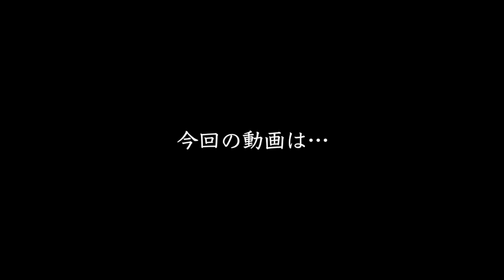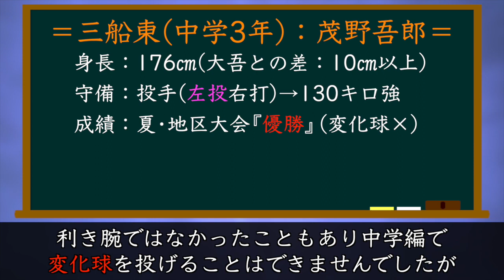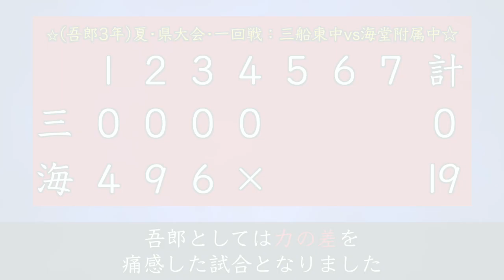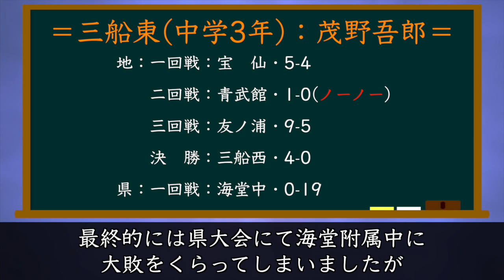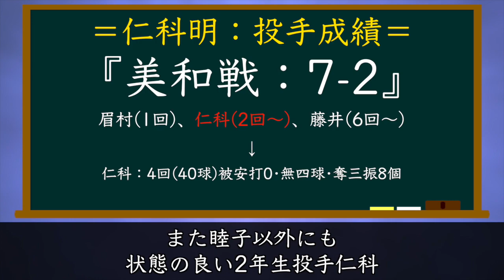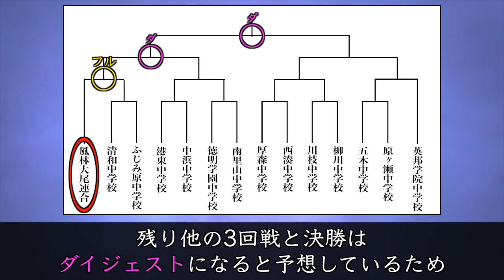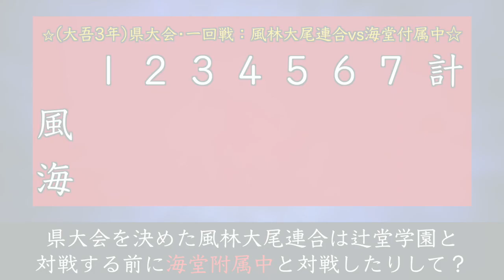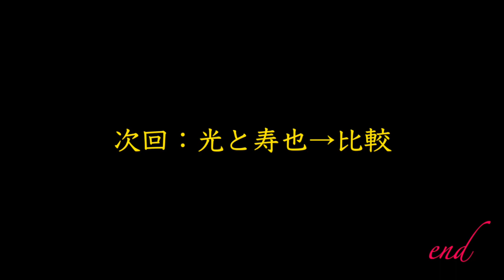【メジャーセカンド】茂野大吾vs茂野吾郎『親子比較』共に中学3年生時の能力を比較！大吾も漸く覚醒したので父との差は…【茂野編】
本日の動画は『茂野大吾vs茂野吾郎』大吾が中学3年生かつ能力としても漸く花が開き『主人公らしく』なってきたので共に中学3年生時点の能力などを比較しています！お楽しみに！

・【メジャーセカンド】264話予想『卜部vs古谷』主人公•大吾の声援により卜部の勝利確定！もし負けるようであれば『清和中』初戦敗退説！

引用元：満田拓也／小学館／NHK／NEP／ShoPro／MAJOR／MAJOR 2nd